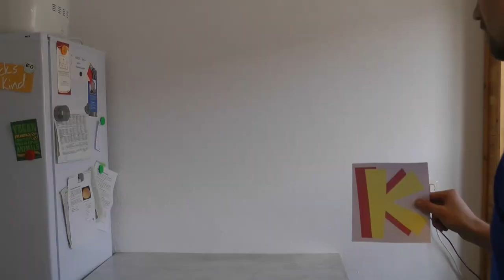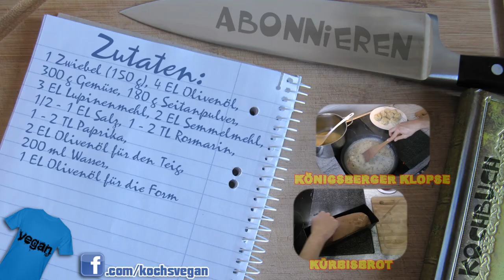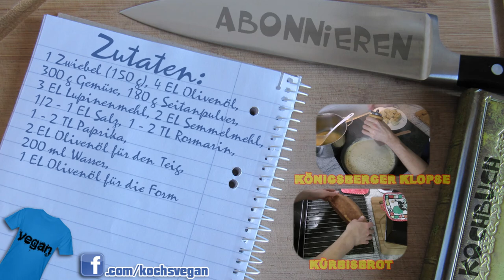veganer Seitanbraten - Braten zubereiten - Weihnachtsbraten - vegane Rezepte von Koch's vegan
Zu Weihnachten oder zu ähnlichen Festen haben sich einige von euch doch sicher schon mal einen veganen Fertigbraten bestellt, oder? Wart ihr damit zufrieden? Mein letzter Versuch ist schon länger her und so richtig begeistert war ich nicht. Ersteinmal hat es der Preis meist in sich, dann war er überwürzt und etwas trocken. Na gut zumindest das Trockene kann man mit einer guten Sauce ausgleichen.^^ Seitdem mache ich mir meine Braten aber doch lieber selbst. Das macht zwar mehr Arbeit, doch das ist es wert.
Diesen Braten könnt ihr übrigens auch prima in Scheiben nochmals anbraten. Super knusprig und lecker. Dann wünsche ich euch eine schöne Vorweihnachtszeit, genießt sie. ;)
Liebe Grüße
Euer Weihnachtskoch

Lupinenmehl könnt ihr hier kaufen

Zutaten:
1 Zwiebel (150 g), 4 EL Olivenöl,
300 g Gemüse, 180 g Seitanpulver,
3 EL Lupinenmehl, 2 EL Semmelmehl,
1/2 - 1 EL Salz, 1 - 2 TL Rosmarin,
1 - 2 TL Paprika,
2 EL Olivenöl für den Teig,
200 ml Wasser,
1 EL Olivenöl für die Form